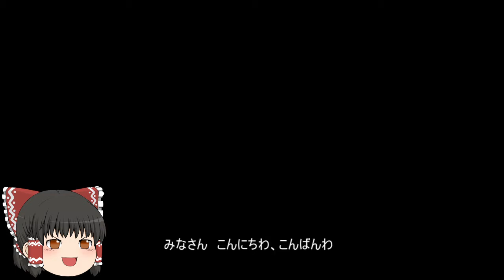機動戦士ガンダムオンライン[ゆっくり実況プレイ](北極基地)パート112